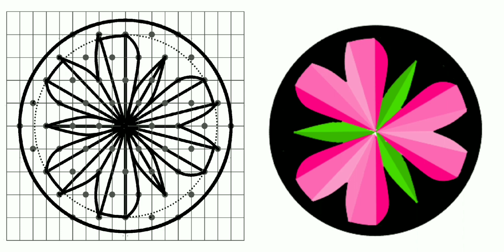13 Circle Design || Circle Drawing || Circle Rangoli Design.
13 Circle Design || Circle Drawing || Circle Rangoli Design.